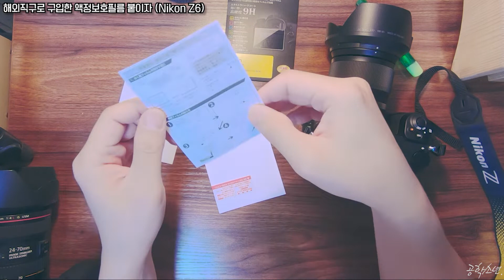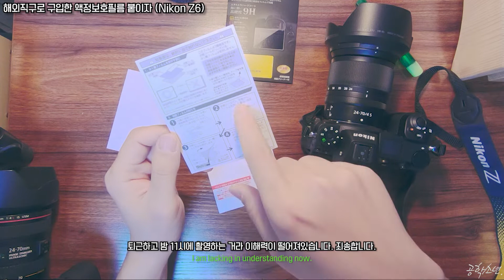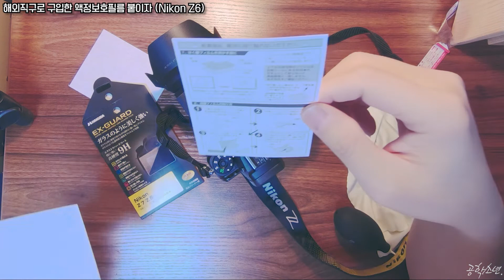니콘 Z6, 액정보호필름을 해외직구했어요 실화야?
안녕하세요 공학소년입니다.
얼마전에 니콘 미러리스 Z6 언박싱 소개 영상 후에
악세사리를 마구마구 구입하기 시작했습니다.
첫번째 도착한 필수 악세사리는 바로 액정보호필름입니다.
액정보호필름은 시각적으로 계속 바라보는 부분이기때문에 스크래치와 이물질에 강한 반발력이 있어야합니다.
국내에는 스크래치에 강력한 보호필름이 없기때문에 해외로 눈을 돌렸고
예전에 도쿄 빅카메라에서 구입했던 HAKUBA 액정보호필름을 다시 구매하게되었습니다.

영상은 구매후에 니콘 미러리스 Z6에 부착하는 영상입니다.
가볍게 봐주시고 궁금한점있으시면 댓글남겨주세요
감사합니다.

- Namunny STUDIO